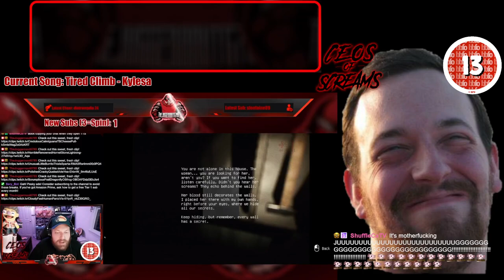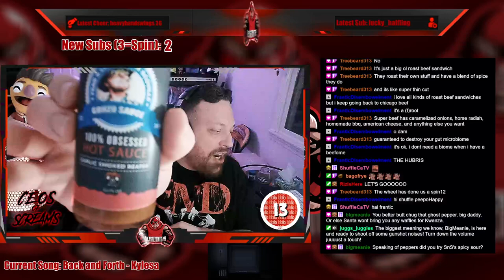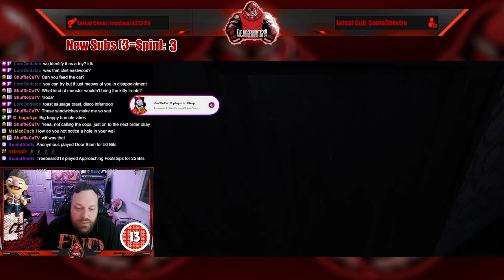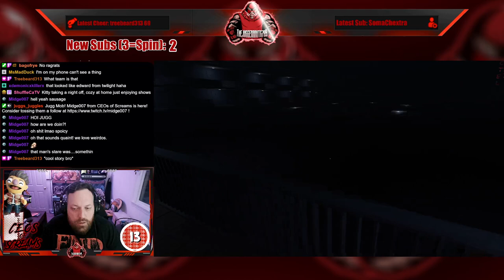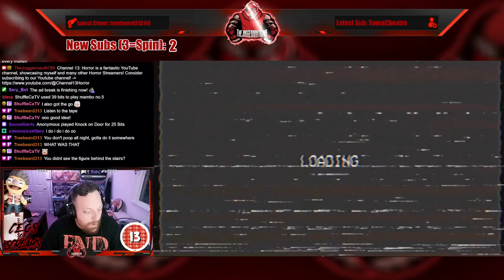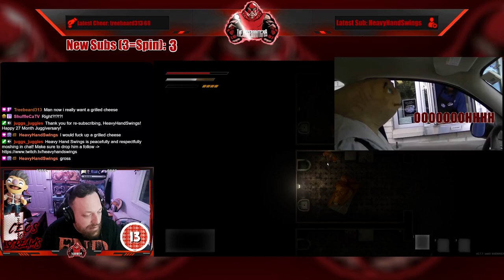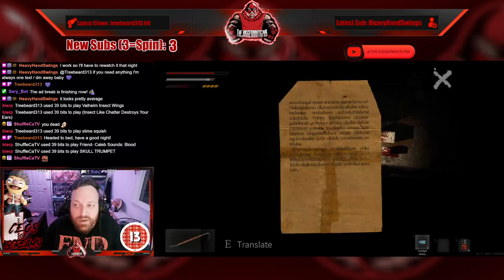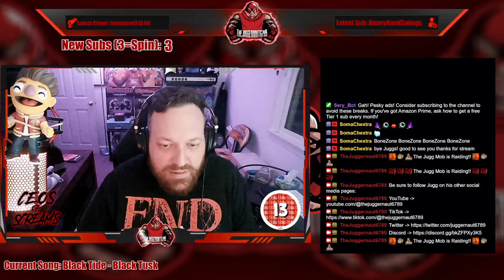Full Stream - August 20, 2024 - (Vardia and Sporeborn Dark demo)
Recording from August 20, 2024 over on Twitch. Jugg plays Vardia and SporebornDark demo thanks to Keymailer!

00:00 Intro/Clips
09:33 Just Chatting
22:41 Wheel Spin!
28:10 Another Wheel Spin!
32:04 A Third Wheel Spin!!!
49:25 Vardia
01:23:35 A Fourth Wheel Spin!!!
02:53:49 Sporeborn Dark demo
04:01:22 Outro/Raid